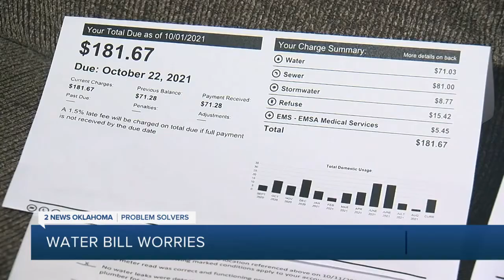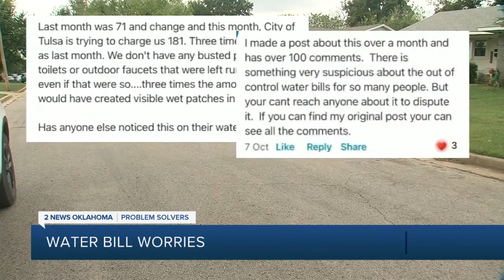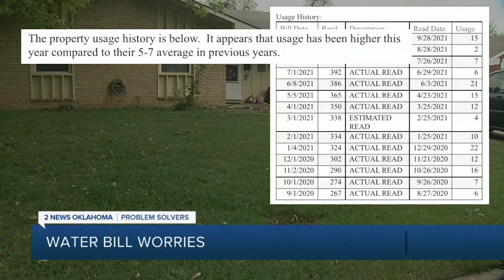Water Bill Worries